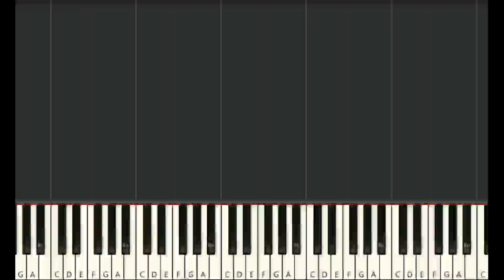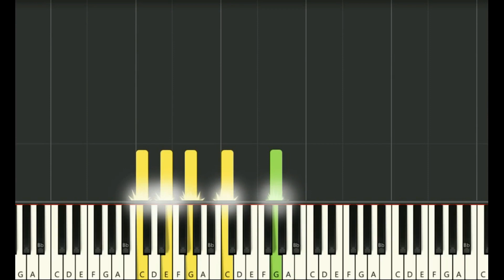(37) Pehla Nasha Full Pro Version Piano Midi Song | FLIX MIDI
(Instruments Used)
● Tempo ~ 145 BPM
● Channels ~ Total-2
(01) Electric Piano
(02) Electric Piano

((MIDI Available))

(Follow Me)

If you would like your sounds and/or images or any clip removed, please notify me on my business email so I can remove them promptly. i work very hard for this channel :) Please and thank you